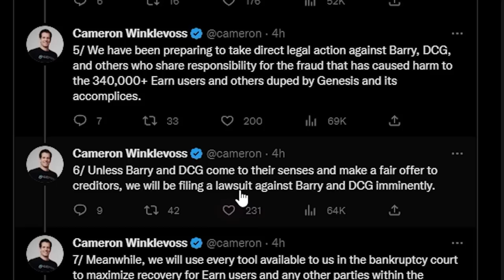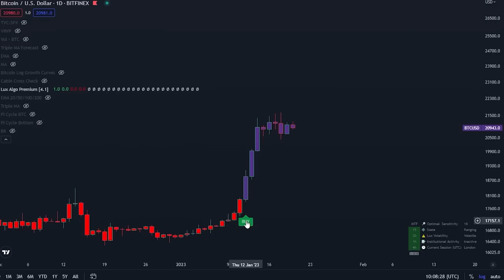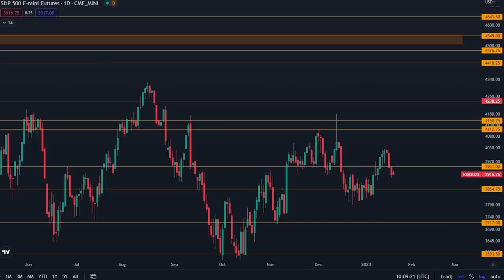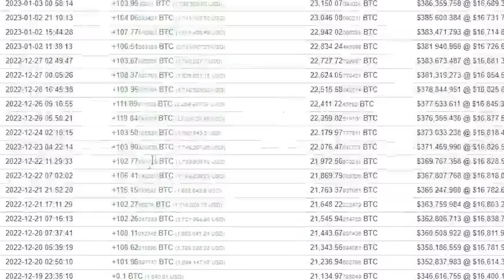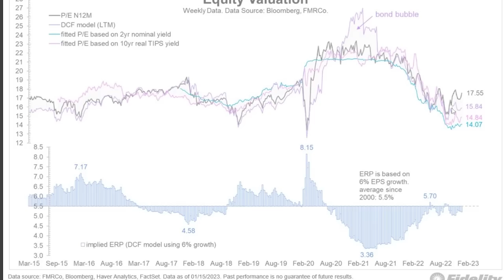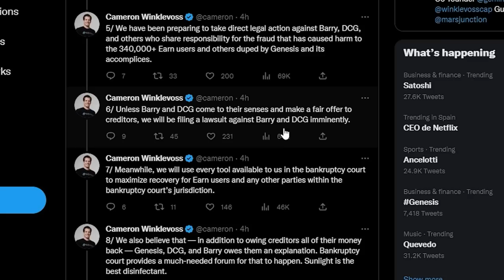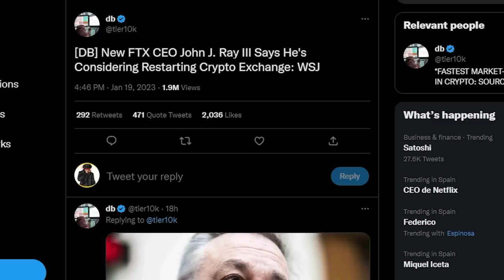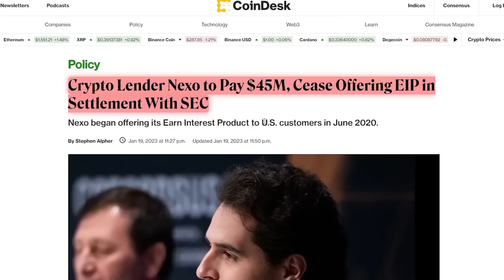ملياردير البيتكوين هذا على وشك إسقاط قنبلة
"مسابقة BYBIT الضخمة"
جائزة قدرها 50000 دولار ومكافأة إيداع 30 ألف دولار

- قم بالتسجيل للحصول على حساب تداول باستخدام الرابط أعلاه.
- يمكن للمتداولين الجدد فتح صندوق الغموض بمكافآت تصل إلى 10,000 دولار في الكربتو

- مكافأة خاصة تصل إلى 400 دولار لأول 150 مستخدمًا
- بالنسبة للمتداولين الأمريكيين ، يرجى تحديد خيار "أنا أفهم" للتسجيل والتداول.

المواضيع :
00:00 - مقدمة
00:52 - تحليل البيتكوين
04:00 - تحديث الحيتان
04:49 - هذا خطر على البيتكوين
06:24 - جنسيس تقدم ملف لمسؤول الإفلاس
07:53 - إعادة تشغيل FTX
08:35 - نيكسو في ورطة

⛓ 🔗 روابط مفيدة 🔗 ⛓